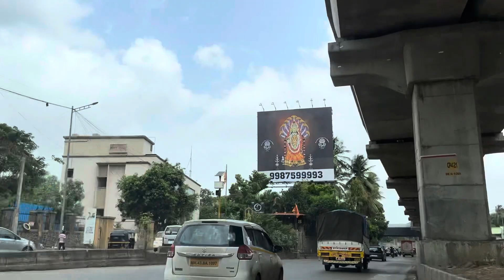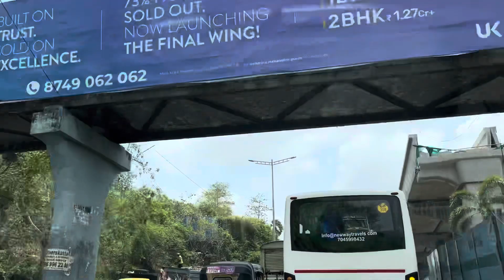HD: Drive from Thane to Andheri Link Road, Mumbai